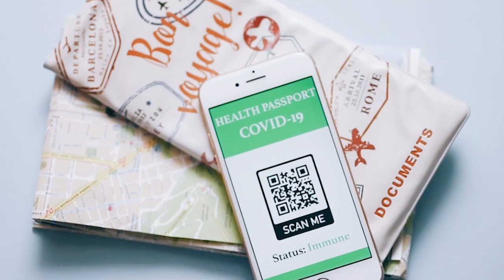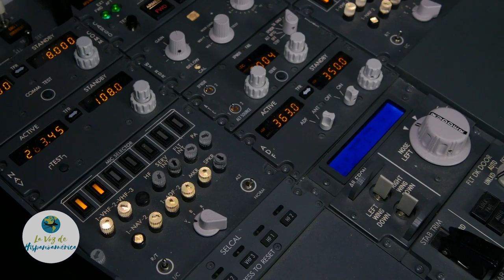⚠️ESTE REQUISITO es OBLIGATORIO para poder VIAJAR a ESPAÑA ❗ Código QR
¿CUAL ES EL CÓDIGO QR QUE GENERA EL FORMULARIO DE CONTROL SANITARIO?

El código QR que se genera tras rellenar el Formulario de Control Sanitario, es el que está exigiendo España para TODOS los pasajeros que ingresen a su territorio, tras cumplir con los requisitos sanitarios.

Es muy importante tener en cuenta que los controles de migración son totalmente independientes de los controles sanitarios ya que estos se hacen solamente para vigilar el tema sanitario.

Aquí te explicamos cuales son los certificados sanitarios requeridos para viajar a España y cómo debes tramitarlos.

No olvides suscribirte a este canal ya que te ayudaremos a saber cómo emigrar a España, Estados Unidos, Canadá, Australia o algún otro país con información actualizada y de primera mano.